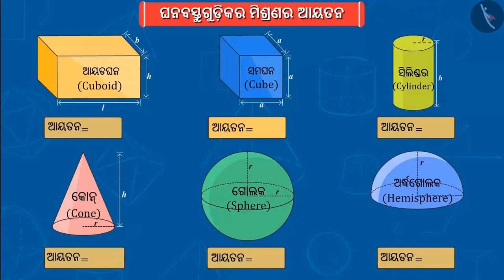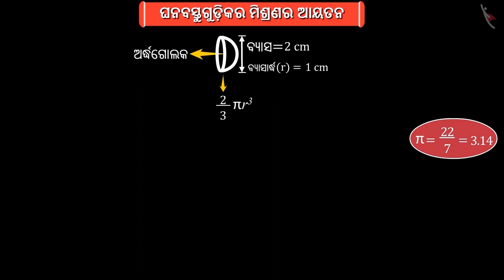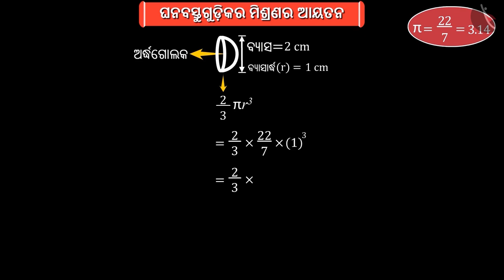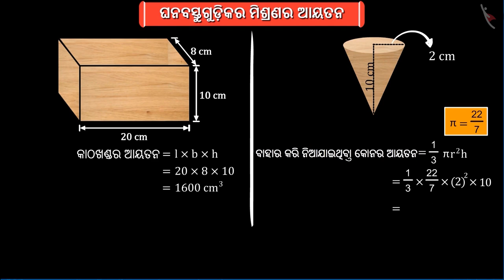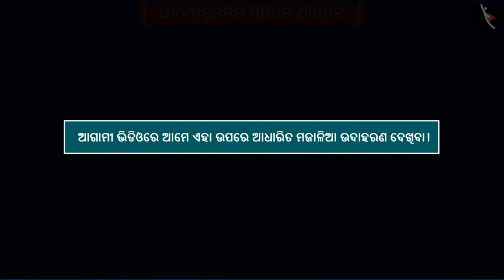କଠିନ ବସ୍ତୁର ମିଶ୍ରଣର ଆୟତନ | Part 1/2 | Volume of a Combination of Solids | Odia | Class 10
Class 10 | କଠିନ ବସ୍ତୁର ମିଶ୍ରଣର ଆୟତନ | Part 1/2 | Volume of a Combination of Solids | Odia | Class 10

TicTacLearn Video
Interactive Videos